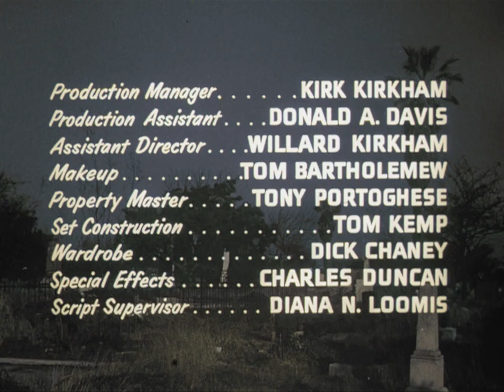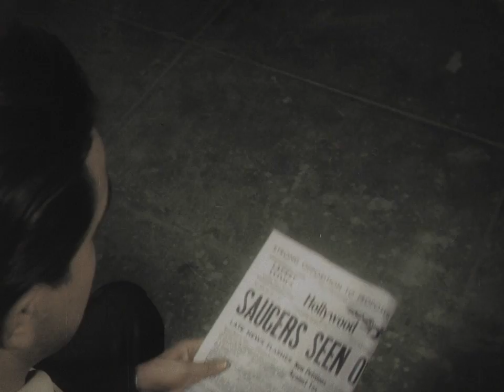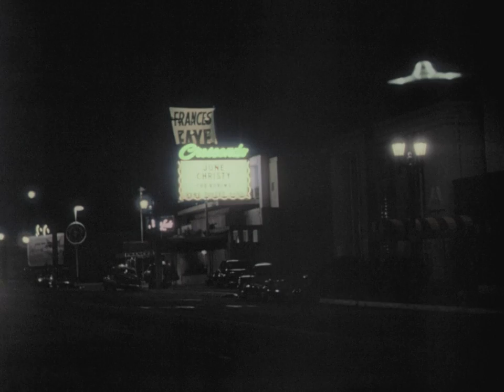9-es terv a világűrből (1959) [720p] {Teljes film magyarul HUN}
amerikai sci-fi, 79 perc, 1959

rendező: Edward D. Wood Jr.
forgatókönyvíró: Edward D. Wood Jr.
operatőr: William C. Thompson
vágó: Edward D. Wood Jr.

szereplők:
Edwards ezredes - Tom Keene
John Harper hadnagy - Duke Moore
Jeff Trent - Gregory Walcott
Paula Trent - Mona McKinnon
Ghoul - Lugosi Béla
Kelton - Paul Marco
Dan Clay - Tor Johnson
Eros - Dudley Manlove
Tanna - Joanna Lee
Vampír lány - Vampira

Nem, szó sincs tréfáról: a 9-es terv az űrből című filmet tényleg minden idők legrosszabb mozgóképes alkotásának kiáltották ki, ami nem is csoda: minden idők legrosszabb rendezője, a halhatatlan Edward D. Wood Jr. bábáskodott felette.

A filmben minden megvan, ami méltóvá teszi a megtisztelő címre: jó pár nem-éppen-különleges effektus, szaténblúzban feszítő ufók, madzagon le-felrángatott repülő csészealjak, melyek a kilencedik gyilkos tervvel igyekeznek meghódítani a Földet (hiszen az első nyolc terv befuccsolt), zombik hadserege (vagyis valójában háromé), és végül, de nem utolsó sorban Lugosi Béla felülmúlhatatlan utolsó alakítása (akinek szerepére halála után a rendező masszőre ugrott be).

Ez a valóban páratlanul egyedi film, Ed Wood Aranypolgára, valójában himnusz mindazokhoz, akik valaha is megpróbáltak létrehozni valami igazán értelmeset és maradandót- ám végül bődületesen mellényúltak.